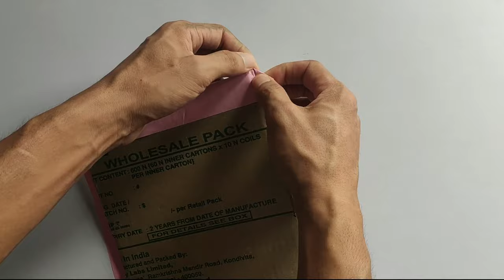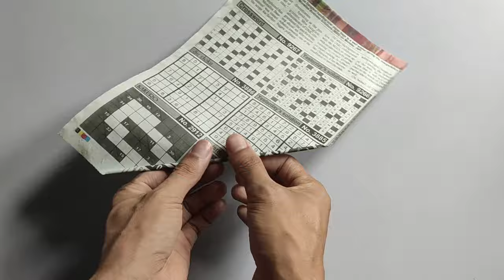DIY Paper Photo Frame Making Easy Tutorial / Cómo hacer un marco de fotos único en casa #14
Material:-
1. Multi colour paper
2. Fevicol (Glue)
3. Glue Gun

4. Glue Sticks

photo frame for mother's day,